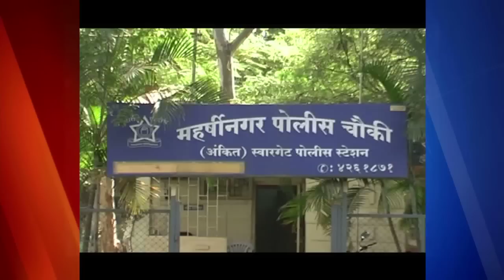Ex-Cricketer Salil Ankola Ex-wife hangs herself in Pune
The ex-wife of cricketer-turnedactor Salil Ankola allegedly committed suicide at her Pune home on Sunday evening.